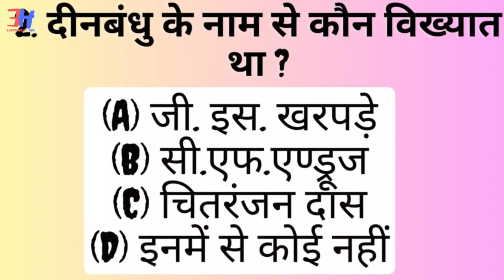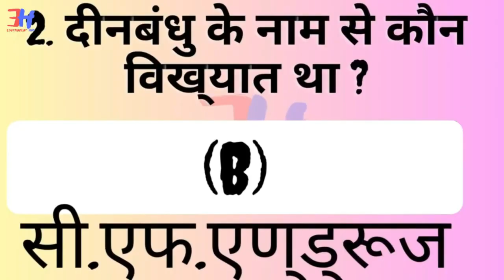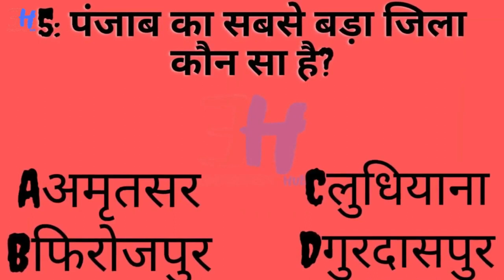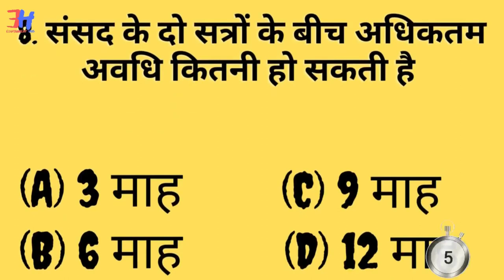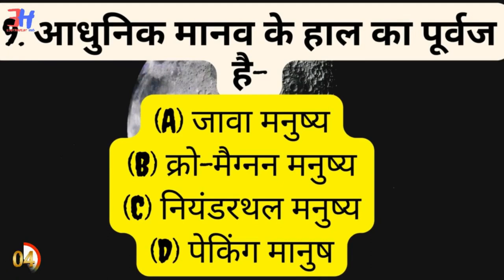G K QUESTION & ANSWER {25-May}